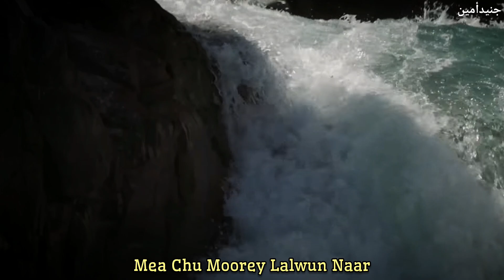Gasse Wesiye Laal Ma Doorey | Gulukar : Abdul Rashid Hafiz | Kalam-e-Rasul Mir | Lyrics w/ Subtitles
Gasse Wesiye Laal Maa Doorey
Mea Chu Moorey Lalwun Naar
Hashi looi nam zavej moori
Poos’ch(Scarf) czetnam pae’t anezool
Gase maalyun tem chem doorey
Maaji rechnas kaande kostoorey
Aami doude seet naevnam(Bath) tan
Sui paan Logum Meachi Mouzoorey
Ghari Draayas Gariken Chourey
Neelnagai (Verinag) Loosum Doh
Raath Lagemo Rahmusafoorey
Doum’eb daadey trovham cheeray
Dae’eb(Shikam) daed(dard) kares falwah(Pareshaan)
Yas ne Dai(Khuda) deyi deke kati poorey
Path wane(Jungle) chuk kine path dheeray
Your antan khoni lalevaan
Nyethe’noun chus daze ma taer’ey
Aai kukila maedaan dhoorey
Sou cha paraan Allah hu
Sou cha lajmech waalwashi dhoorey
Ye chu Rasul Mir Shahbaaz dhoorey
Taem chu troovmut Ashq'i dukaan
Yeevu ashiqo chei’vu toori toorey

Kalam : Rasul Mir